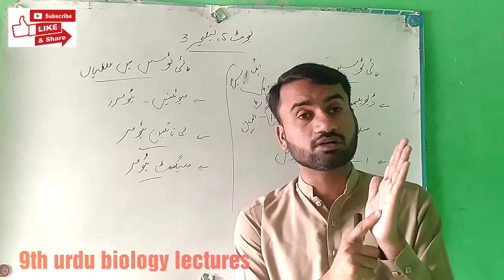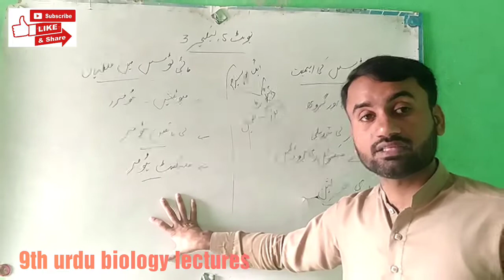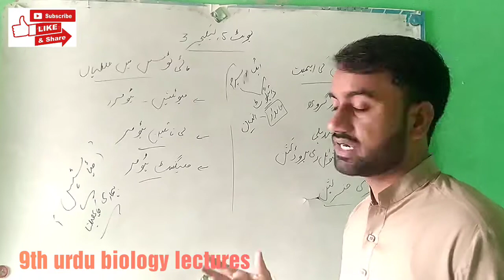importance of mitosis,Errors in mitosis,tumer,cancer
dear students today we discuss about importance of mitosis and its errors,learn about tumers and its types